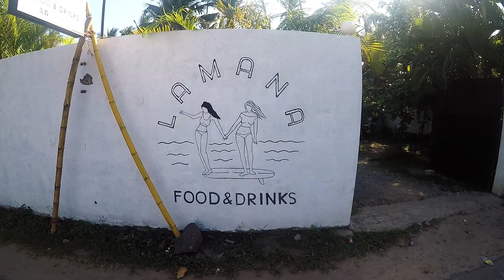Sri Lanka surf trip 2019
இலங்கை சர்ஃப் பயணம் 2019

00:00 Ahangama (La Mana)
03:23 Midigama (Plantations)
06:07 Kabalana Beach
07:35 Unawatuna (Wijaya beach)
09:38 Poya day full moon party